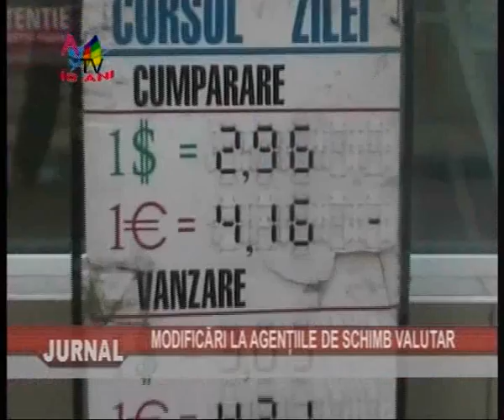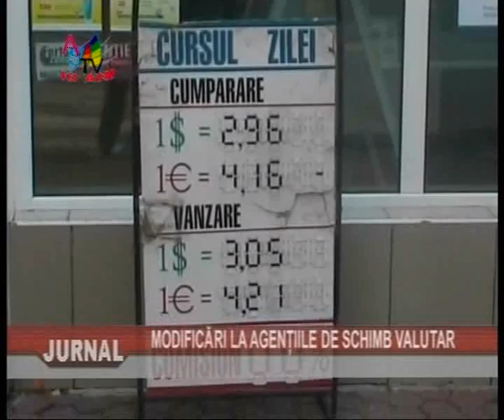Jurnal 10 07 clip1